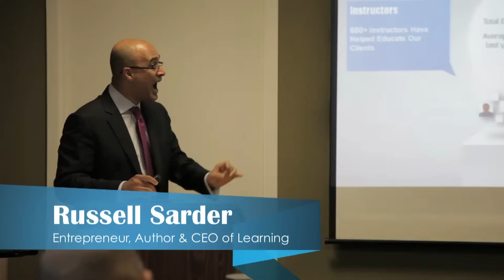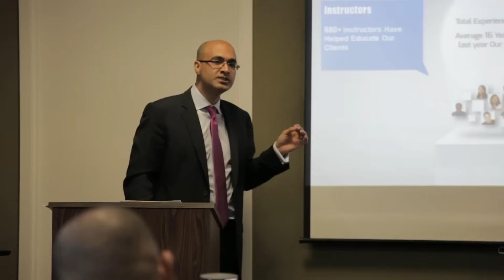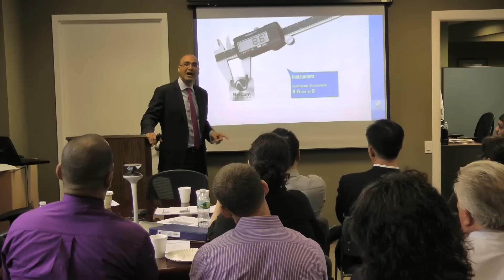10,500+ Years of Experience: Instructors of NetCom Learning by Russell Sarder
Cumulatively, NetCom Learning's instructors have over 10,500 years of experience, with the average instructor enjoying 16 years' of experience. That experience has allowed NetCom Learning to build a trust factor that includes high instructor evaluations, 8.6 our of 9.